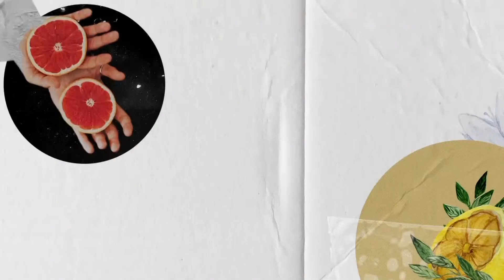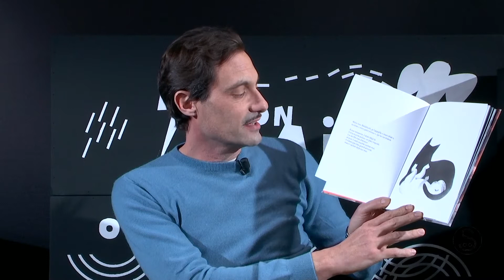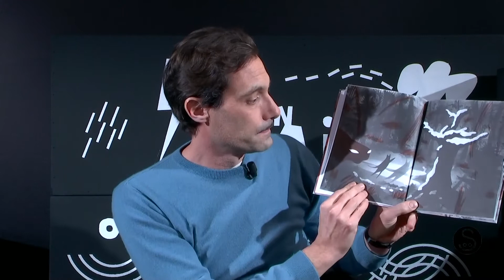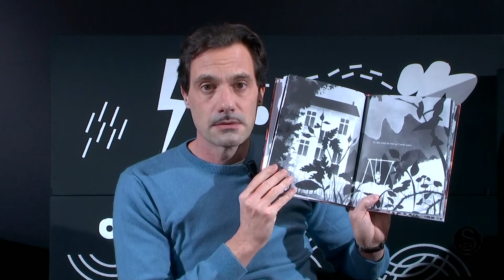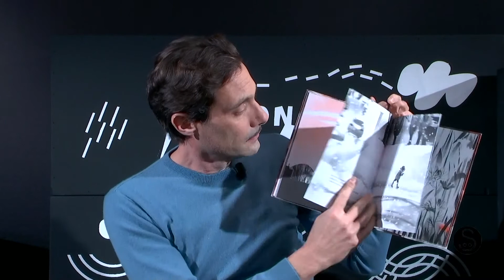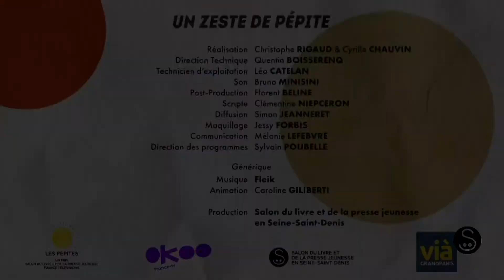Un zeste de Pépite : Un nom de bête féroce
Une lecture de 5 minutes pour découvrir les Pépites, prix littéraires Salon du livre et de la presse jeunesse – France Télévisions.

Par Julien Renon, comédien.

Titre lu : Un nom de bête féroce, Jean-Baptiste Labrune, Marine Rivoal, Le Rouergue.
En sélection pour la Pépite Livre illustré.